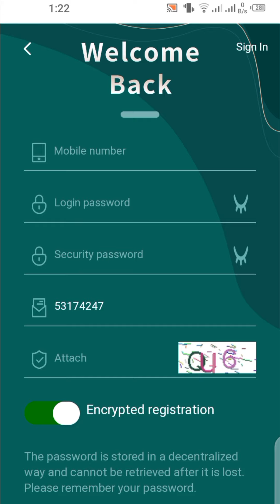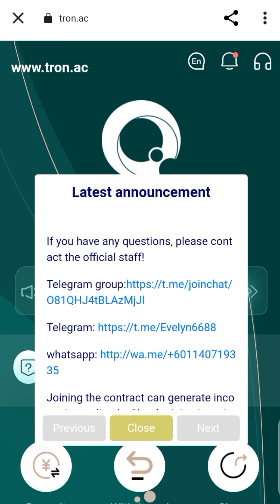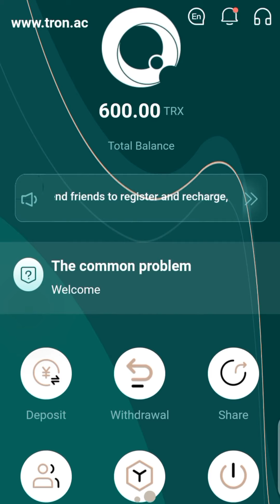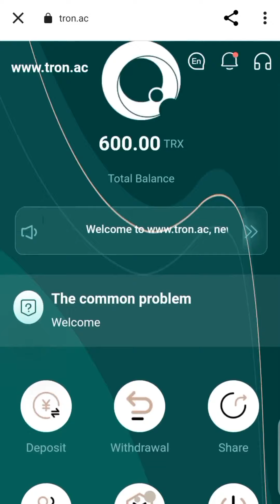TRON Mining TRX Website New Online Earning Website 2021 100% Working But invest at your own risk